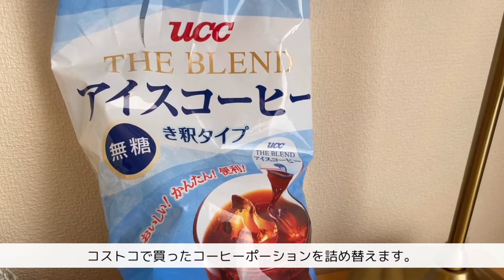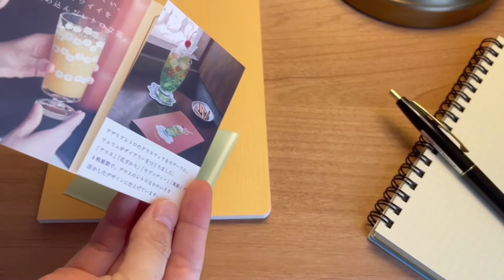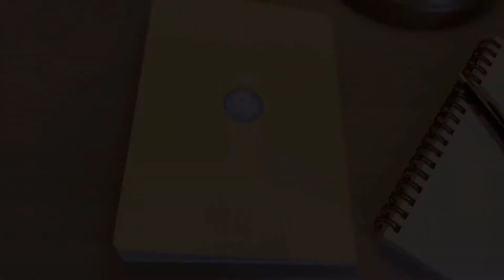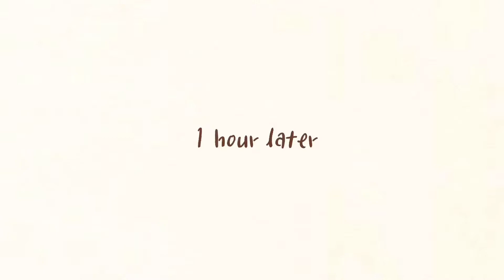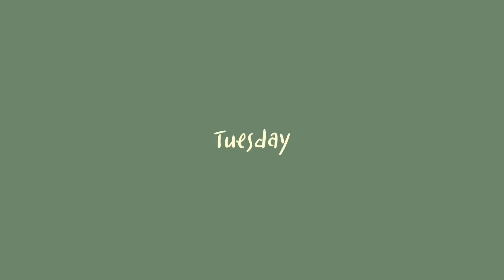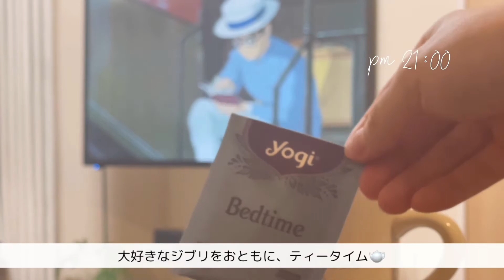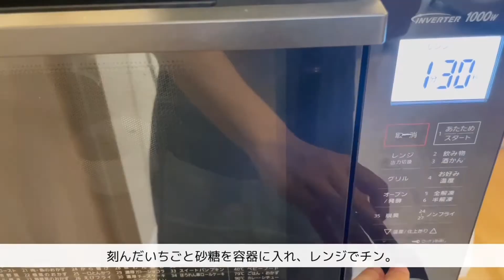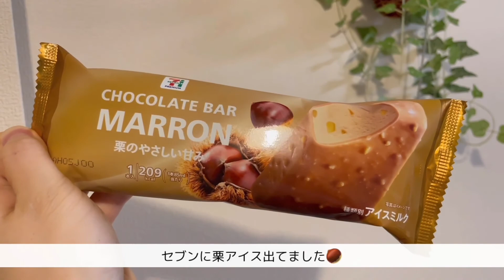vlog｜カレーに魅せられる１週間。コストコバーガー🍔、いちごみるく🍓、アデリアレトロ｜20代社会人の平日と休日の過ごし方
今週も１週間お疲れ様でした！
最近急に冷え込みましたが、体調はいかがでしょうか。

今回は１週間の料理や食べたもの、購入品を記録しました🌿

少しずつ秋の訪れを感じ、夏が終わると思うと急にカレーが恋しく。。
みなさんの好きなカレーの種類や、秋のスイーツはなんですか。